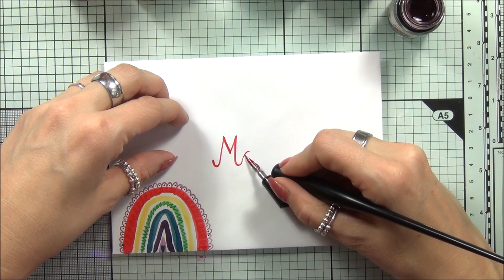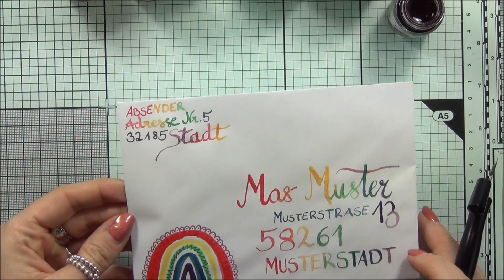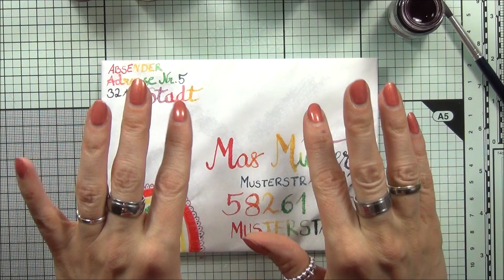Kreativ Tinten - Write & Draw Inks von Octopus®| Kalligraphie| Lettering | Tutorial / Deutsch]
WERBUNG
Hallo zusammen,
hier ist ein neues Video-Tutorial, wieder in Zusammenarbeit mit Octopus Fluids®. Ich zeige euch die neuen Write & Draw Inks, und nehme euch mit bei meinem Lettering. Viel Spaß beim Zuschauen.
Lieben Gruß
Eure Catzi
Hier findet ihr alle gezeigten Produkte von Octopus Fluids®